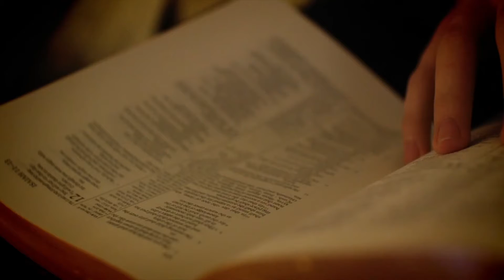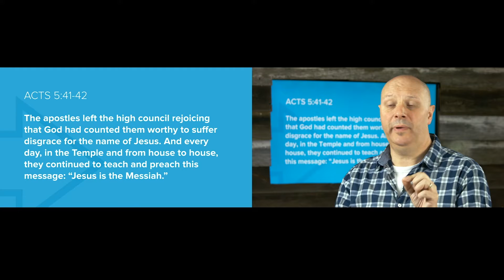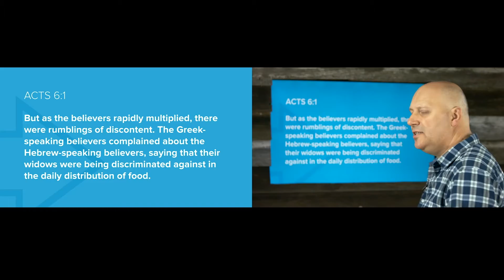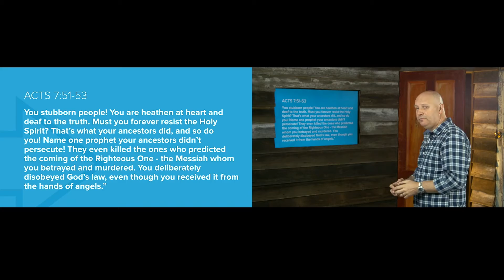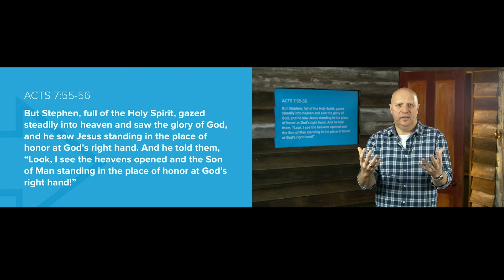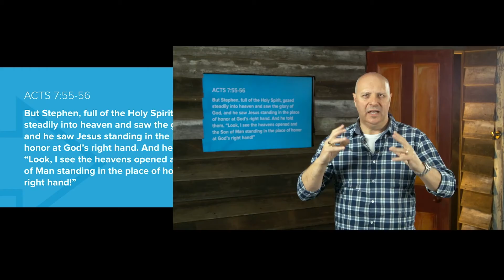Tutorial 2.14 - The Narrative Continues: Acts / Cross-cultural Essentials4